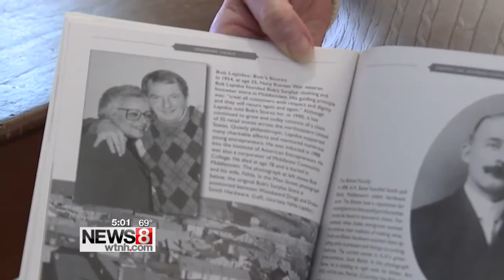Bob's Stores to close 9 Connecticut locations after bankruptcy filing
A company that started here in Connecticut decades ago is planning to close a number of stores here in the state because of its bankruptcy filing.